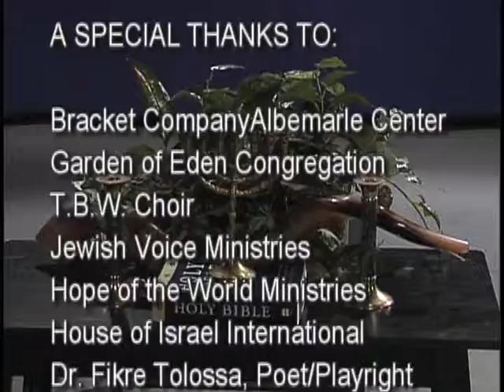Father Takes Care of Widows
Father looks out for the orphans and widows. Psalm/Tehillim 68:5.